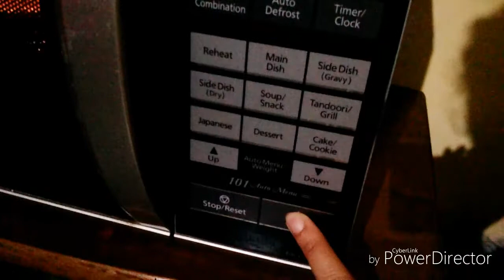তেলে ভাজা না করেই বানিয়ে ফেলুন খাস্তা শিঙারা |Healthy non-fried crispy samosa recipe